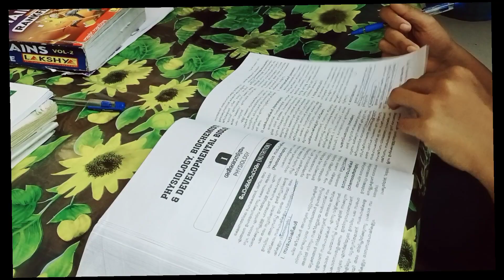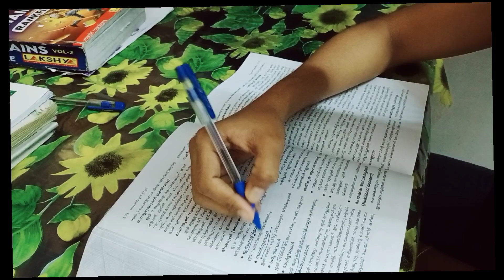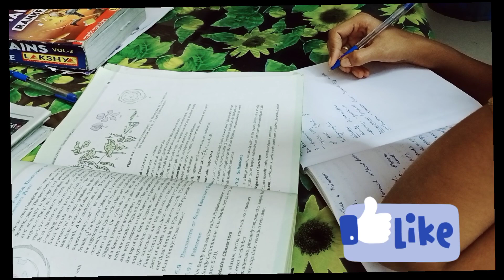പുതുവർഷ൦ Hardwork ചെയ്യുന്നവർക്കുള്ളതാണ്....crackpsc job നിങ്ങൾ എന്താണ് plan ചെയ്യുന്നത്?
ലക്ഷ്യത്തെ മുറുകെപിടിച്ച് മുന്നോട്ട്.